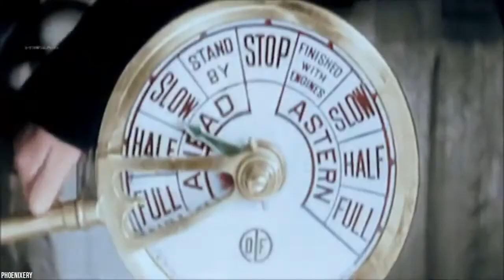usa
the red white and blue

sauce: yum